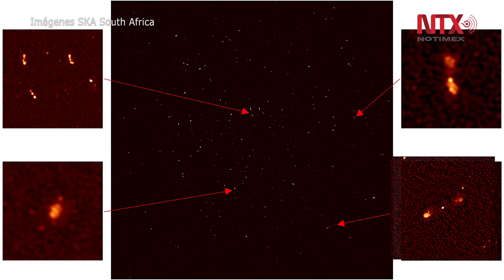Radiotelescopio instalado en Sudáfrica ofrece sus primeras imágenes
El radiotelescopio permitirá explorar los agujeros negros, súper novas, la energía oscura y mirar a los orígenes del universo.